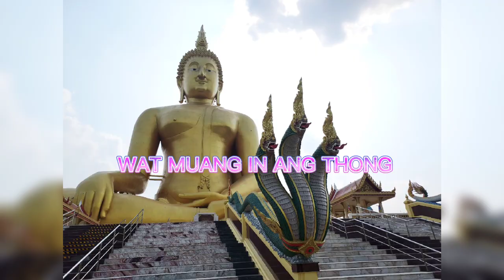Biggest Golden Buddha, Wat Muang (Temple of Hell) in Ang Thong, Thailand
Buddhist Famous Temples in Ang Thong

Wat Muang
Wat Tha It
Wat Sathue
Wat Muang (Temple of Hell) in Ang Thong, Thai